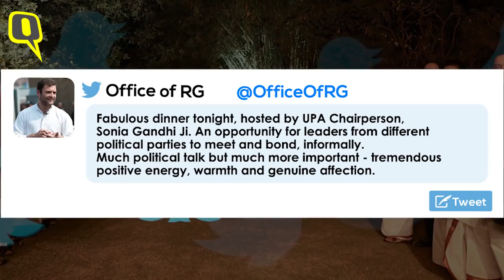Sonia’s Dinner With 20 Parties - Step Towards 2019 Grand Alliance?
Leaders of 20 opposition parties got together on Tuesday, 13 March at a dinner hosted by UPA chairperson Sonia Gandhi.